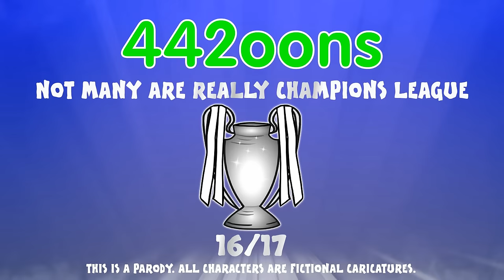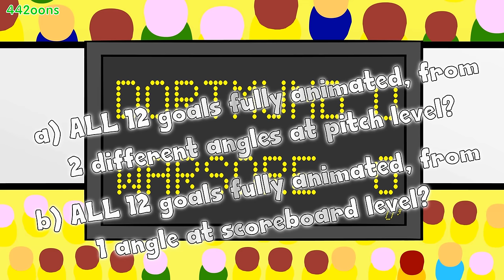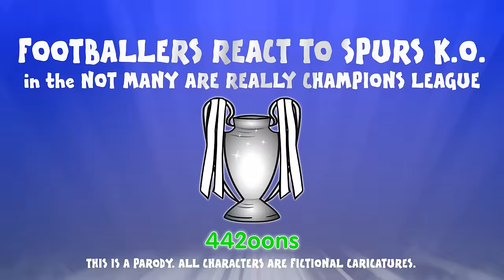🏆UCL GROUP STAGE HIGHLIGHTS🏆 2016/2017 UEFA Champions League Best Games and Top Goals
✋Please note: these shit cartoons are not made for kids in anyway. They contain swearing, cartoon violence and non-children themes✋

Cartoon parodies of some of the group stage's best games:
Barca destroy Man City 4-0
Man City get revenge beating Barcelona 3-1
Dortmund vs Warsaw 8-4, all goals FULLY ANIMATED!
Spurs struggle at Wembley
Arsenal 2-2 PSG and more!

👤442oons was created by one man, me, Dean Stobbart! I do the voices/scripts/ideas/editing/characters (and now, I've got two animators helping me animate - Sam Dunscombe and Mike Myler! Yahoo!)